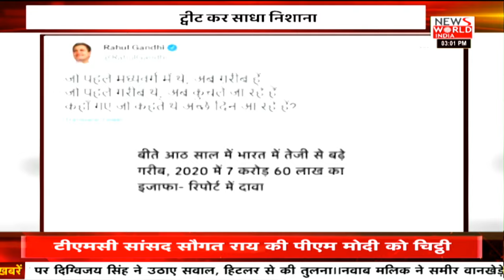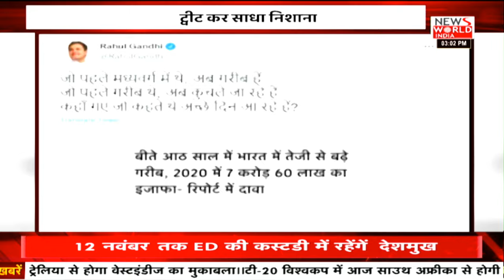Modi ji's development vehicle is in reverse gear: Rahul Gandhi slams Centre on rising LPG prices